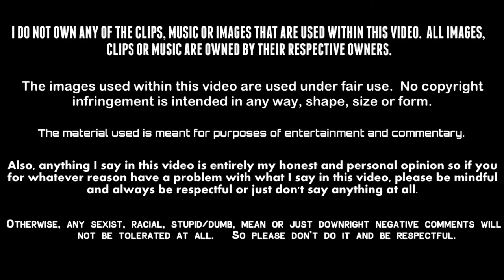Rambo - Movie Review (My Favorite Rambo Flick)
I know RamboLastBlood is already out and yes i have seen it and that review is coming, but here's my review of Rambo or Rambo 4.

Having long-since abandoned his life as a lethal soldier, John Rambo (Sylvester Stallone) lives a solitary life near the Thai border. Two weeks after guiding a missionary (Julie Benz) and her comrades into Burma, he gets an urgent call for help. The missionaries have not returned and although he is reluctant to embrace violence again, Rambo sets out to rescue the captives from the Burmese army.

Grade: JD GRSA
Studio: Lionsgate, The Weinstein Company, Millenium Films, Nu Image, Equity Pictures Medienfonds GHMBH & CO. KG IV, Rogue Marble
Starring: Sylvester Stallone, Julie Benz, Paul Schulze, Matthew Marsden, Graham McTavish, Tim Kang, Rey Gallegos, Jake La Botz, Maung Maung Khin, Ken Howard
Director: Sylvester Stallone
Producers: Avi Lener, Kevin King Templeton, John Thompson, Russ Markowitz, Matt O'Toole, David Morrell, Randall Emmett, George Furla, Jon Feltheimer, Peter Block, Harvey Weinstein, Bob Weinstein, Andreas Thesmeyer, Josef Lautenschlager, Danny Dimbort, Boaz Davidson, Trevor Short
Writers: Art Monterastelli and Sylvester Stallone
Cinematography: Glen MacPherson
Editor: Sean Albertson
Costume Design: Lizz Wolf
Production Design: Franco-Giacomo Carbone
Rated: R for strong graphic bloody violence, sexual assaults, grisly images and language.
Running time: 1 hr 32 mins (Theatrical), 1 hr 39 mins (Extended), 1 hr 20 mins (FSK 16 rated)